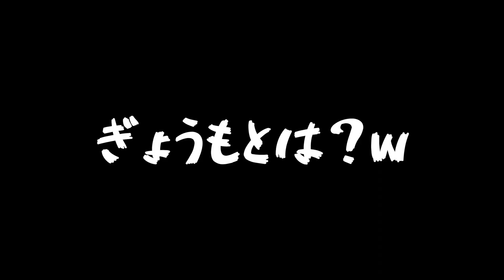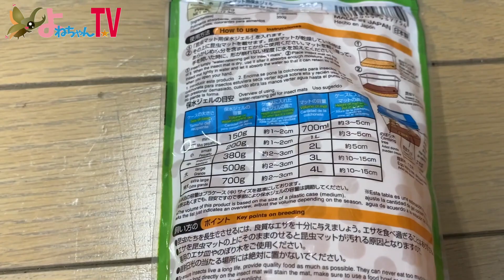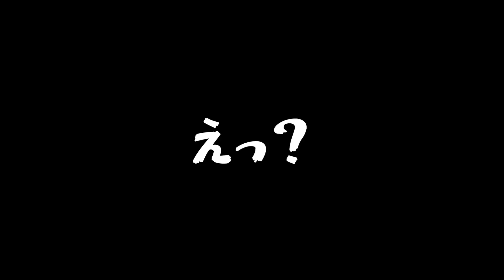【なんだコレ？】ダイソーで不思議な商品を見つけた！！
よねちゃんTV専属アーティスト